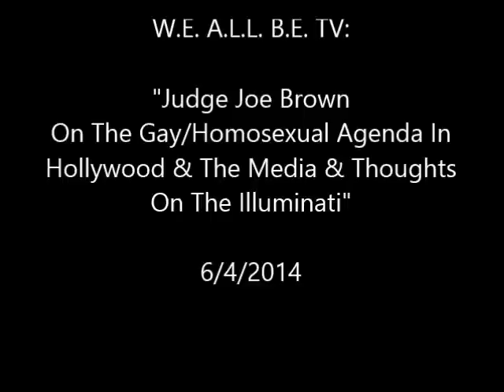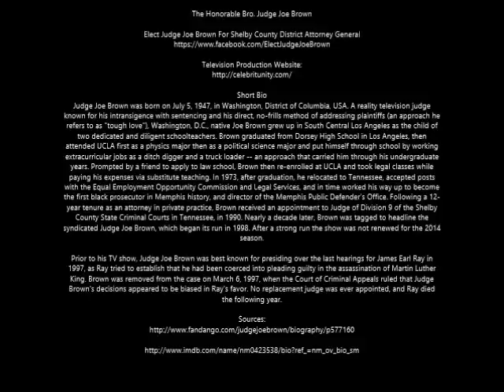Judge Joe Brown On The Hollywood Agenda~6/4/2014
Judge Joe Brown On The Gay/Homosexual Agenda In Hollywood/Media And The Illuminati